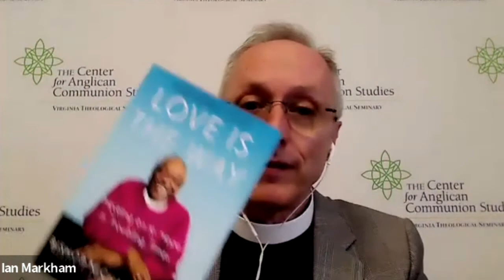LOVE IS THE WAY - Book Talk with Bishop Michael Curry